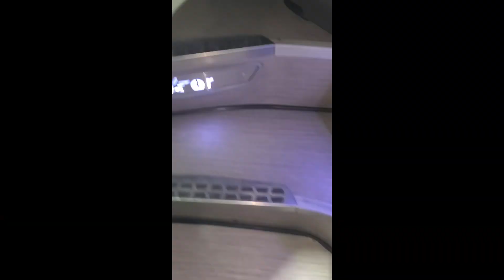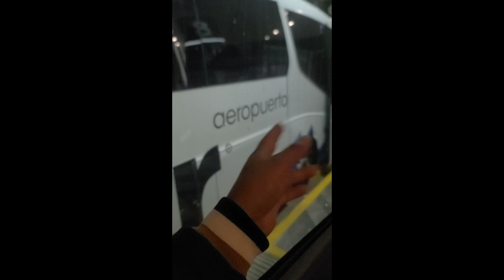Viaje a Toluca, Mexico desde Paseo Destino en Puebla pero todo salio mal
Banda en este video les dejare esta experiencia en donde viaje de la Ciudad de Puebla a Toluca, Mexico pero todo salio mal, asi que vallan a ver el video y suscribanse al canal.